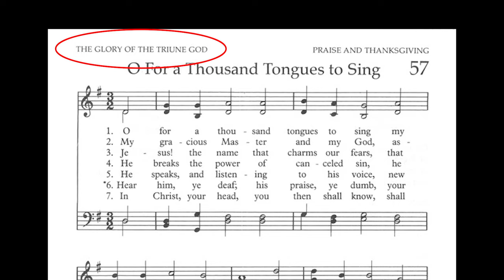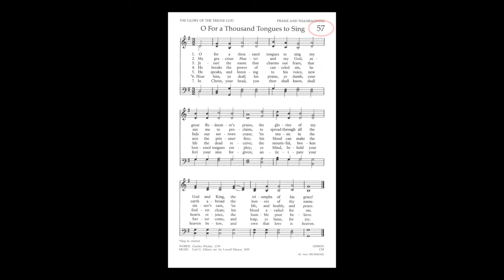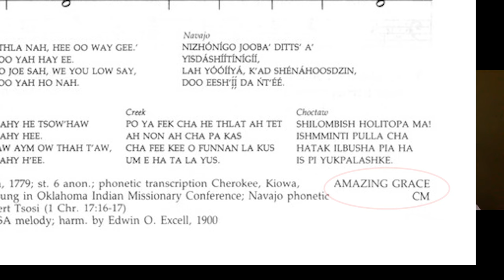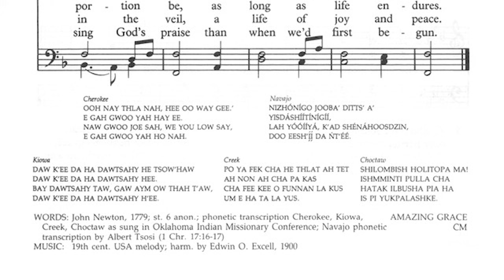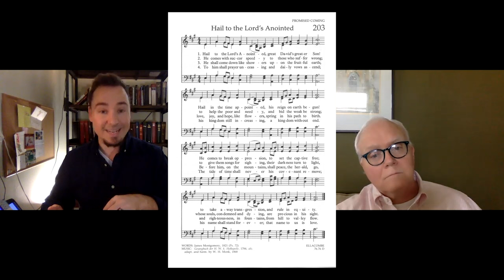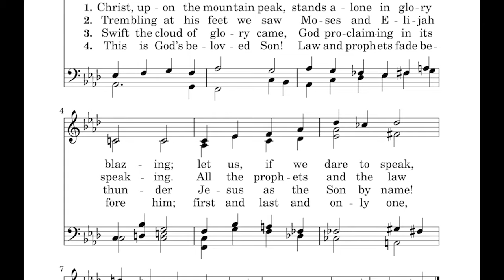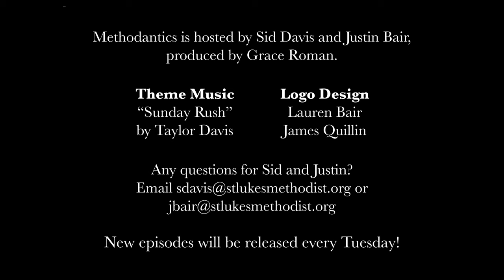Methodantics | Episode 8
Join Sid Davis and Justin Bair every week as they discuss why we do what we do in traditional worship in the United Methodist Church. This week, learn more about what's on the pages of the hymnal!

Hosts: Sid Davis and Justin Bair
Producer: Grace Roman
Theme Music: "Sunday Rush" by Taylor Davis
Logo Design: Lauren Bair and James Quillin

Did you miss any past episodes? Check them out here!